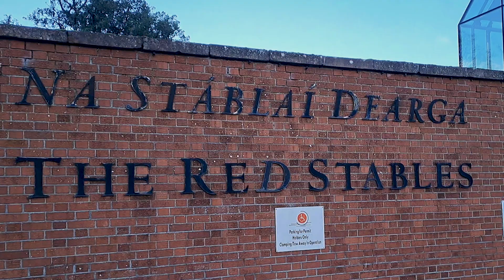Santa experience at the Red Stables aiming to raise thousands for LauraLynn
The Santa experience at Olive's Room at the Red Stables in St. Anne's Park, Raheny is aiming to raise thousands for LauraLynn.

The experience where families can visit Santa, decorate gingerbread men, and make reindeer food is running until Sunday 17th December.

Tickets are sold out but walk-ups are welcome.